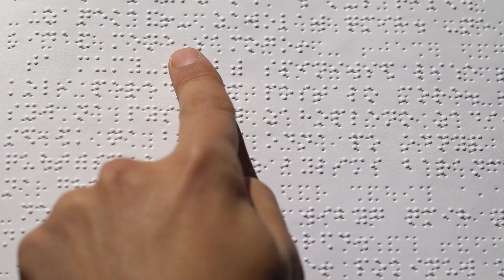Biliriz, Her Engelin Karşılığı Engelsiz Bir Muhabbettir.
Rabbimiz, bize ait bütün fazlalıklarından kurtulmuş, hesabı hafif tutulmuş kulların senin insanlığa emanetindir. Sen bizim dış görünüşlerimize bakmazsın rabbimiz. Kalplerimize ve amellerimize bakarsın. Bize engellerimizi aşabilmeyi, engellerine rağmen sana hakkıyla kulluk edenler kadar vakarlı olabilmeyi ve kalbimizi merhametle doldurabilmeyi nasip et. Rahmetini esirgeme. Amin.